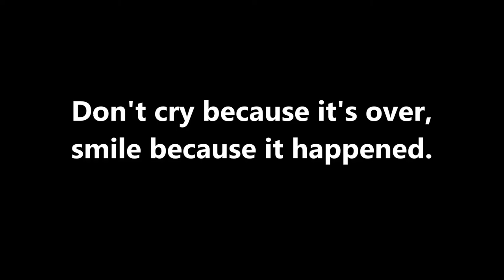Faulkner University Study Abroad-Spring 2015 Montecatini, Italy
A brief recap of an epic semester abroad!